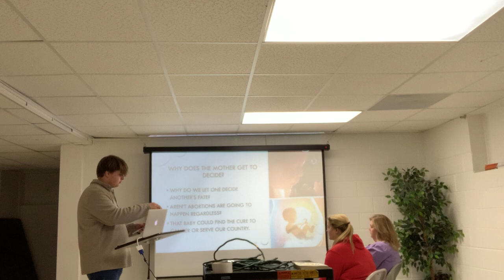Persuasive Speech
COM 201